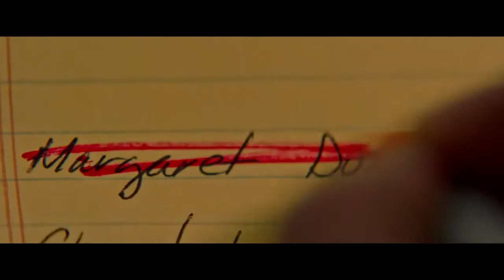The Last Word - Official Trailer | Shirley MacLaine, Amanda Seyfried, Anne Heche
Harriett is a retired businesswoman who tries to control everything around her. When she decides to write her own obituary, a young journalist takes up the task of finding out the truth resulting in a life-altering friendship.
Director: Mark Pellington
Writer: Stuart Ross Fink
Stars: Shirley MacLaine, Amanda Seyfried, Anne Heche